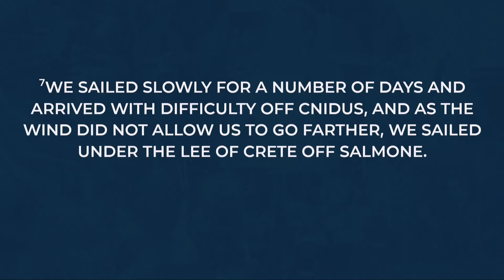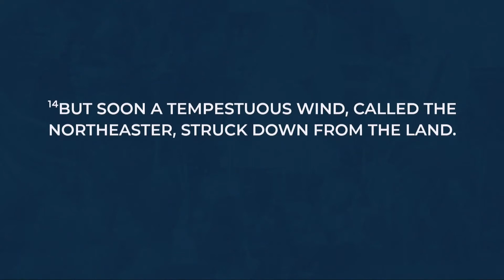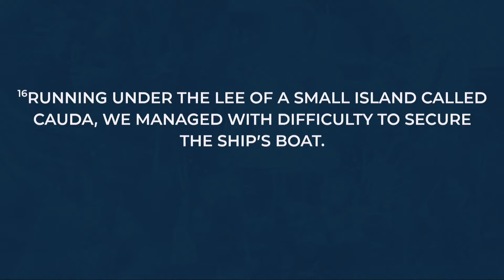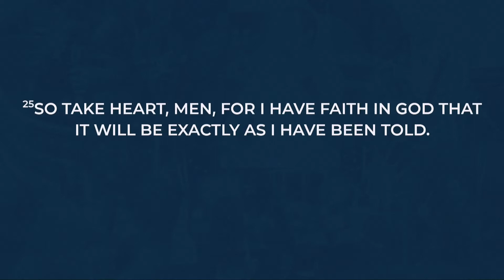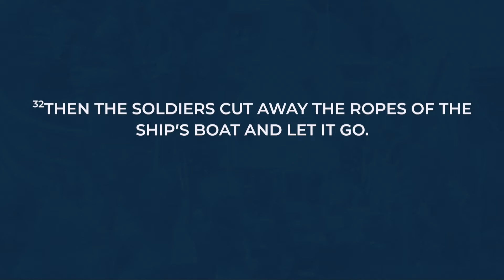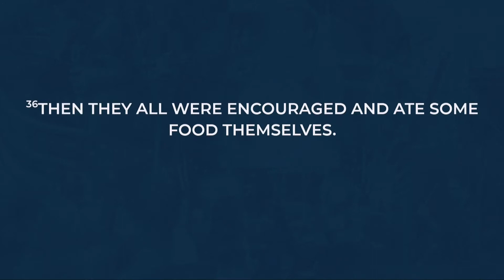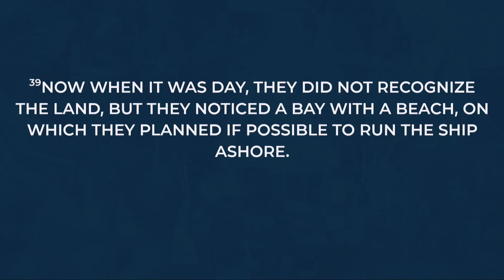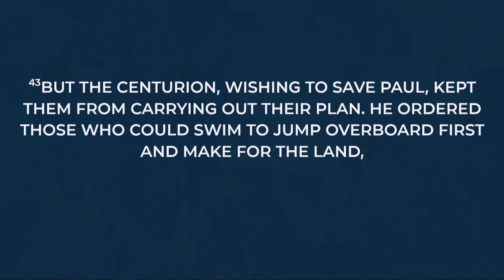ForGreenwood | November 14, 2021